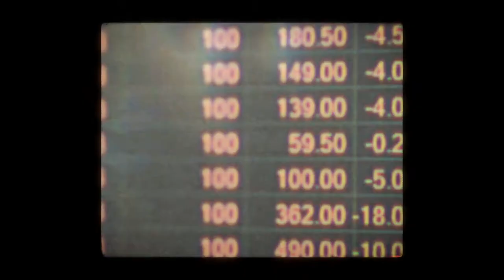Tom exports Belgian fries to Asia